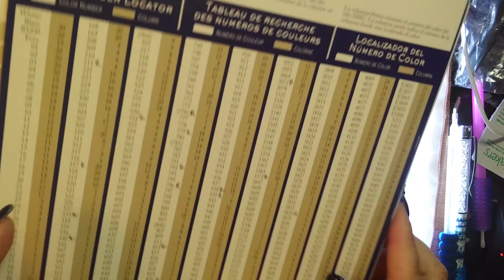Drill with me, Huacan custom. Read to me; Pride and Prejudice chapter 1-5.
***THIS IS A RE-UPLOAD, AS THE FIRST ONE WAS INCOMPLETE***

Hello everyone, today we are working on the Huacan custom. I am woefully behind on my progress. This clip is 3 hours of work. We are listening to Pride and Prejudice Chapters 1-5, story provided a free public domain for audio books and short stories.

I go live almost every Monday, Wednesday and Friday @ 8:30ish pm Arizona Time. (Mountain Standard Time, I think AZ doesn't do daylight savings) Hope to see you there :-)